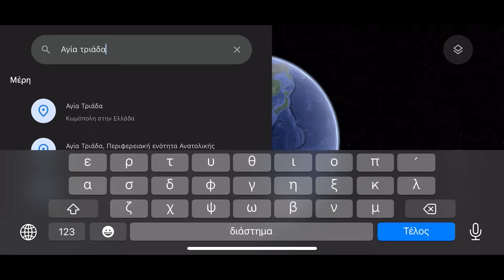Αγία Τριάδα Καρδίτσας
Η Αγία Τριάδα ή Μερίχοβο, είναι πεδινό χωριό της Θεσσαλικής Πεδιάδας στον Νομό Καρδίτσας σε υψόμετρο 95 μέτρα. Ανήκει στα Σέλλανα του Δήμου Παλαμά. Οι κάτοικοί του είναι ως επί τω πλείστον αγρότες.

Η Αγια Τριάδα βρίσκεται νότια του Πηνειού ποταμού, στα βόρεια όρια του νομού Καρδίτσας με το νομό Τρικάλων. Απέχει 23,5 χλμ. Δ. από τον Παλαμά, 15 χλμ. Β.-ΒΑ. από την Καρδίτσα και 18 χλμ. ΝΑ. από τα Τρίκαλα.

Σύμφωνα με την απογραφή 2011 έχει 720 κατοίκους.

🚁 Όλα τα πλάνα τραβήχτηκαν από εμένα